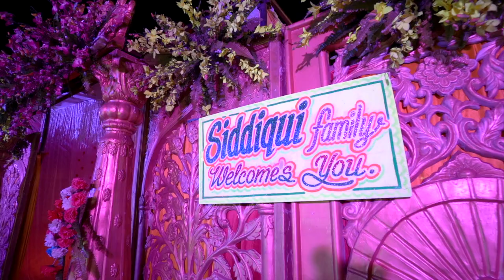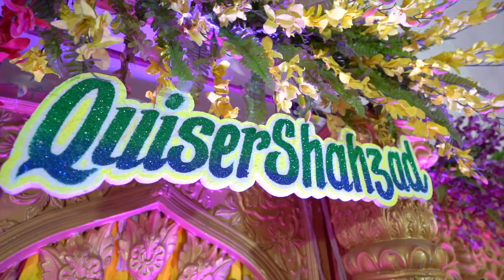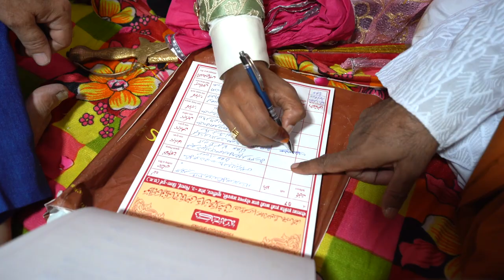Kahkashan Naz Weds Quiser Shahzad Wedding Teaser | Rocket Entertainment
A Beautiful couple became one Kahkashan Naz Weds Quiser Shahzad.  A memorable wedding of the year 2019 held on 12th Nov. 2019 at Mangal Bhawan, Khursipar, Bhilai.

TheProFilmer is a film production house based in Raipur,  We transform thoughts into visual reality.  We do all kind of film making.